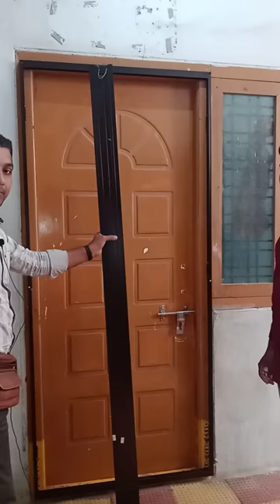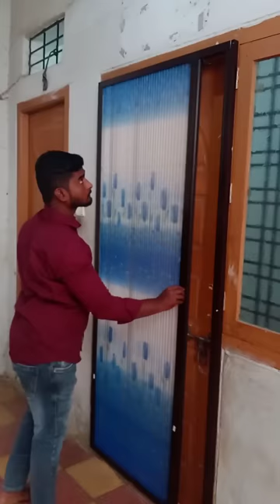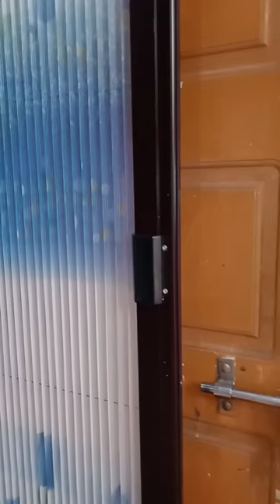Mosquito pleated sliding single door Installation.